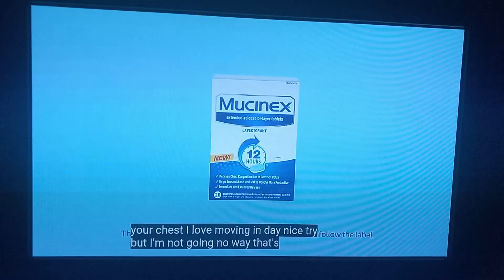MUCINEX IN MUNCS OUT